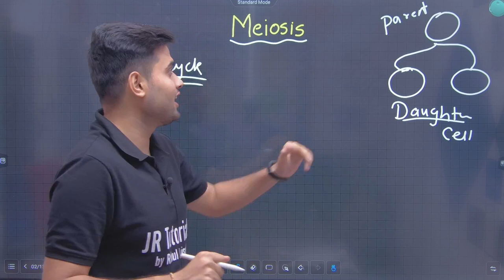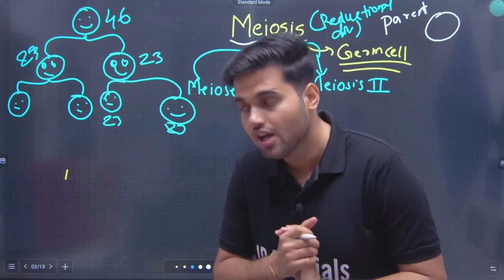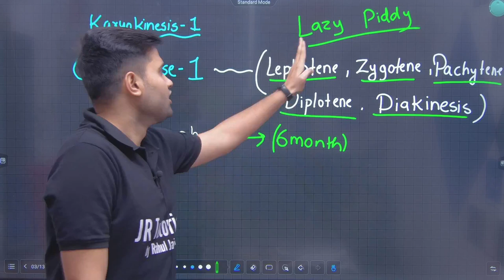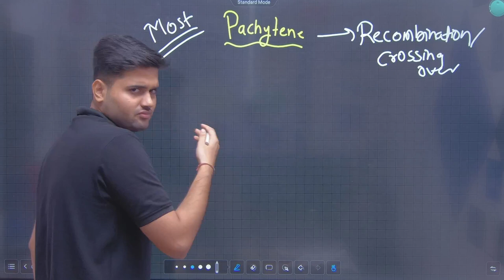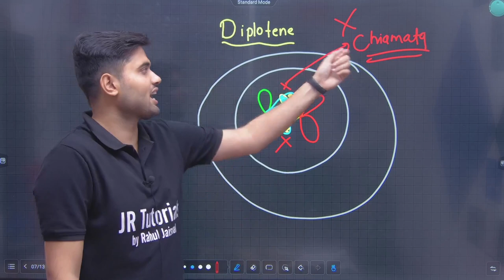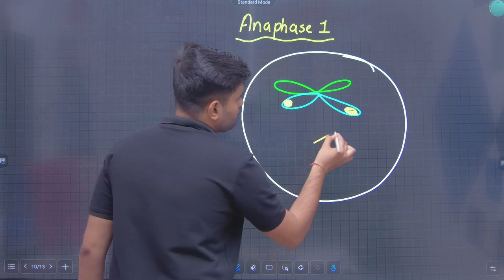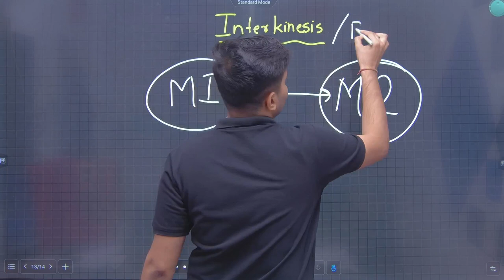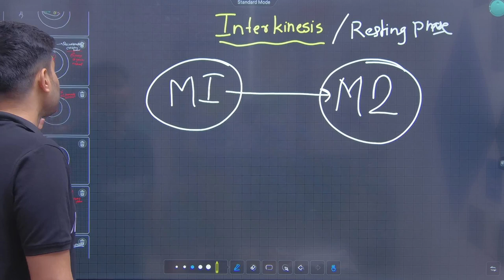11th Biology | Chapter 7 | Cell Division | Lecture 3 | Maharashtra Board | JR Tutorials